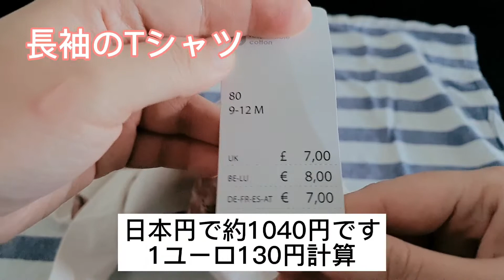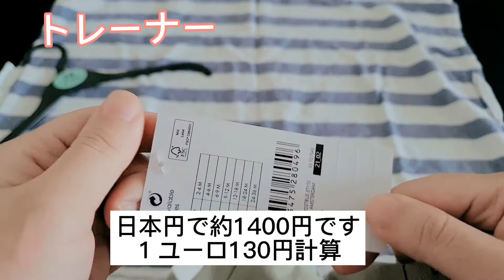【オランダ生活】子ども服｜HEMAの購入品の紹介です！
こんにちは！オランダに住むなほこです。
今回の動画はHEMAで購入した子ども服の紹介です。

検索ワードとして baby kledingと検索していただくと色々出てきます！

HEMAは子ども服だけではなく雑貨、食べ物、大人の洋服、メイク等々オランダのお土産を買うにもぴったりのお店です！

意味
baby　赤ちゃん
kleding　服

目次
0:00　オープニング
0:05　ロンパース
1:30　長袖のTシャツ
2:02　上下のセット
2:40　トレーナー
3:14　長袖Tシャツ2枚セット
3:54　靴下5足セットと4足セット
4:32　購入の感想とエンディング

関連動画
【オランダの購入品】オランダの薬局Kruidvatでの購入の紹介です！（失敗談あり）